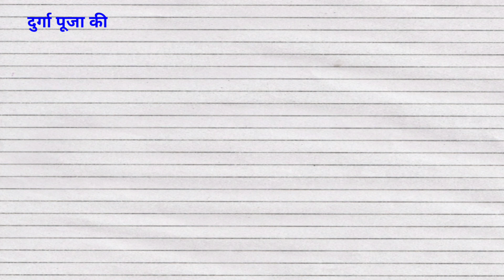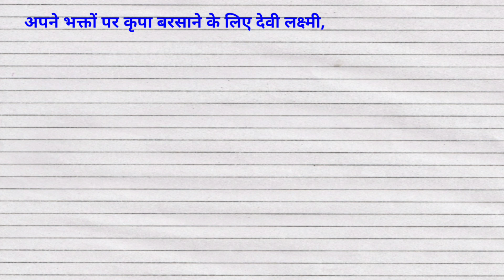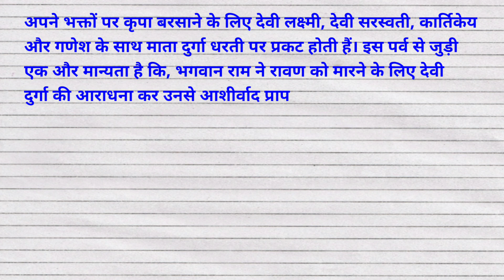दुर्गा पूजा पर निबंध/Durga Puja par Nibandh/Essay on Durga Puja in Hindi Writing/@studycentre4u